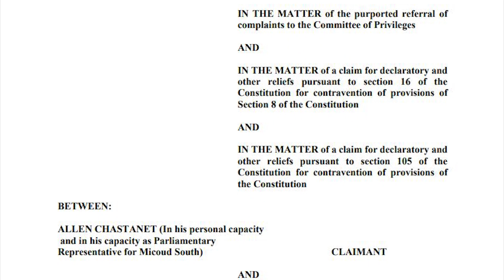PM Uses Recent Case To Underscore Court’s Impartiality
Prime Minister Philip J. Pierre says the recent outcome of a court case involving the Speaker of the House of Assembly and the Micoud South MP and Leader of the Opposition is clear evidence of the independence and impartiality of the local court system. That matter ended with the judge ruling in favor of the Opposition Leader.